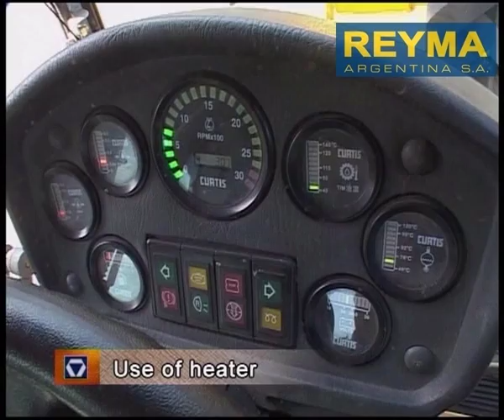Part 6 - Motoniveladoras XCMG GR series - Acondicionador de Aire / Air Conditioner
Reyma Argentina S.A. representante oficial XCMG.